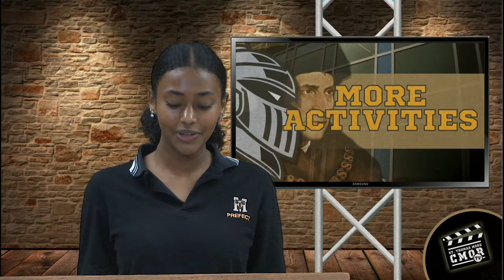CMOR - Tues. Oct. 4, 2022